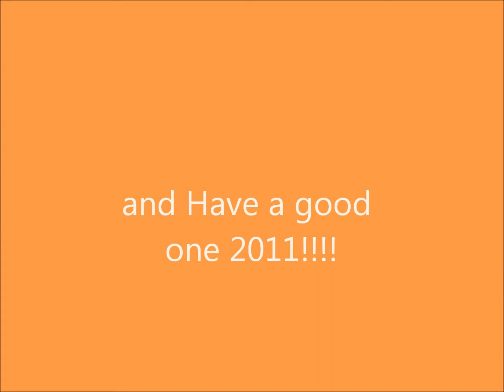Happy Thanksgiving 2011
Happy Thanksgiving and have a good 1 2011!